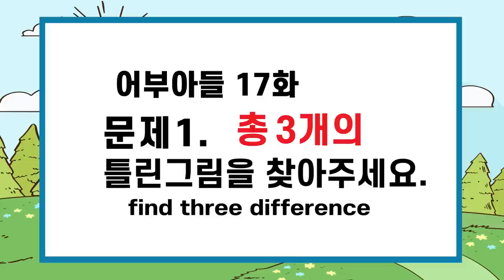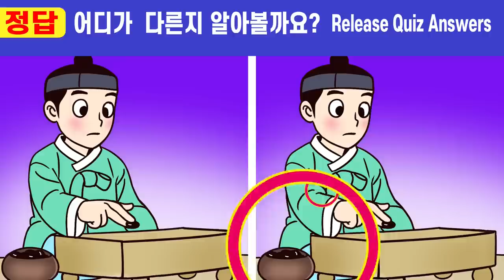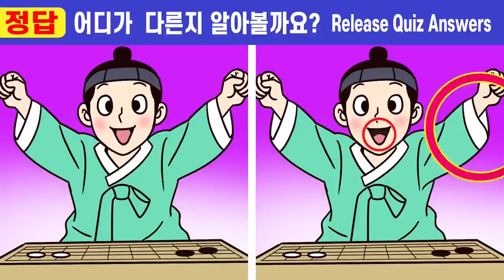⚡한 개도 못 찾으면 뇌운동 부족!ㅣ🧡#162 어부 아들17화ㅣIQ집중력천재 두뇌훈련!ㅣ집중력 쑥쑥 올리고 치매 예방해요【다른그림찾기/치매예방/두뇌훈련법/인지력훈련】